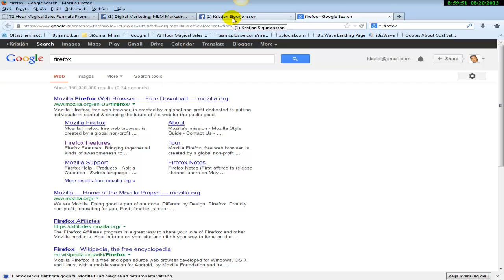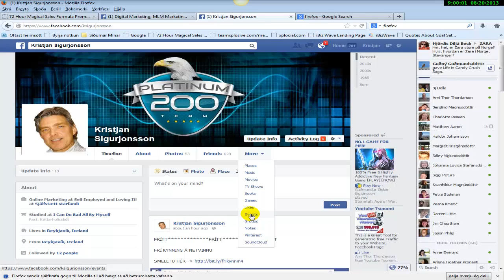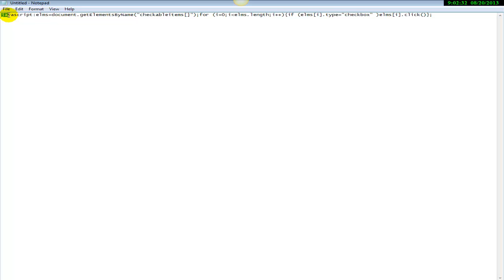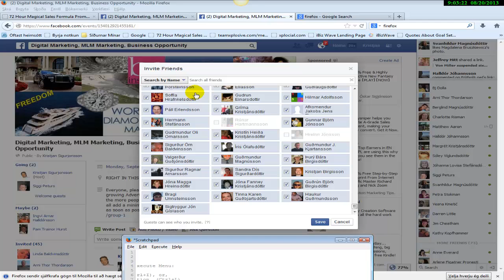Hvernig Hægt Er Að Velja Alla FB Vini Í Einu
Myndband sem sýnir hvernig hægt er að velja alla Facebook vini í einu ef maður ætlar að senda boð á viðburð.